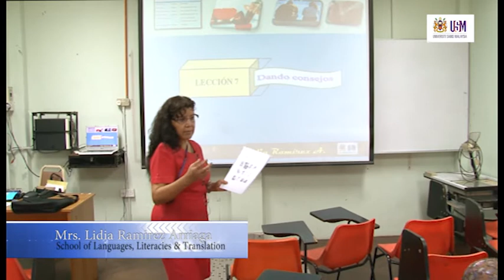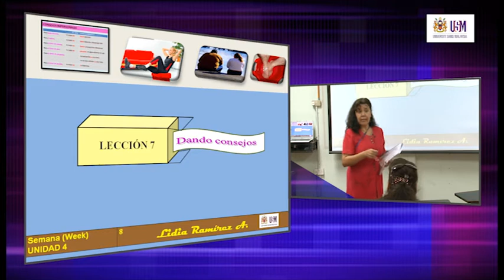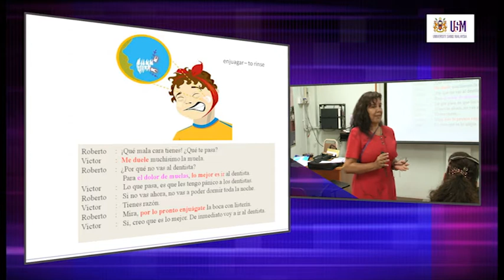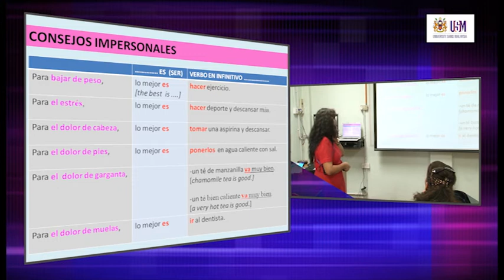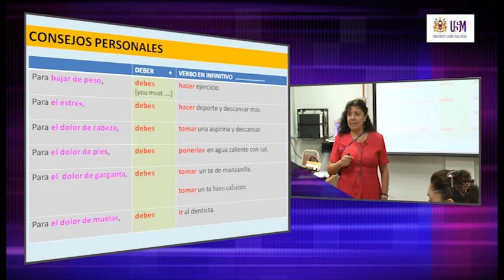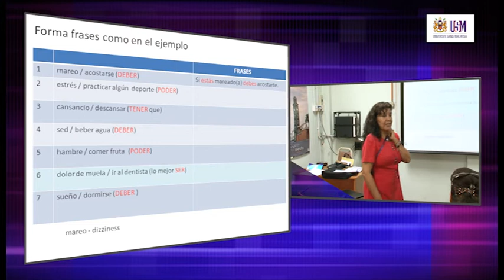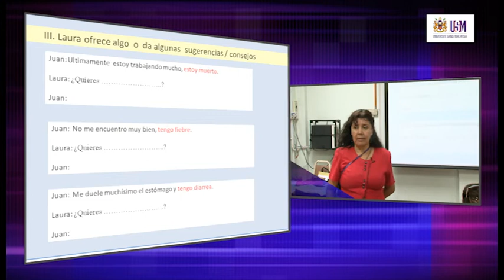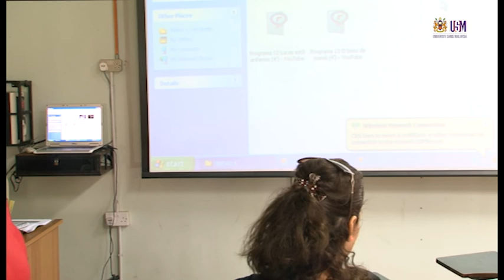LAE200 Dando consejos